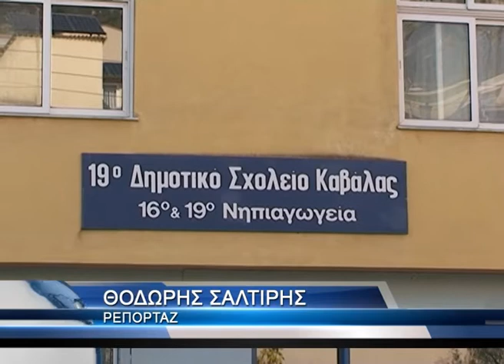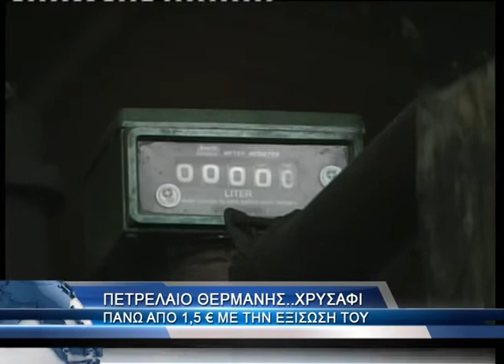Χρήματα αγνοούνται για πετρέλαιο θέρμανσης σε σχολεία